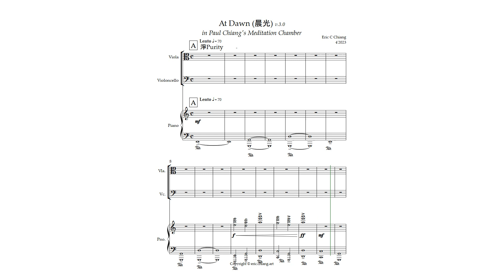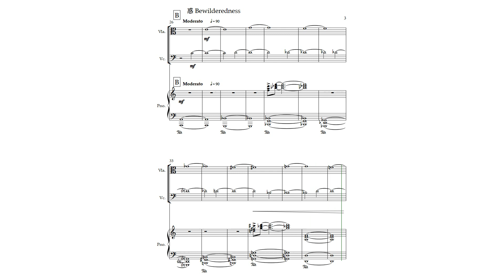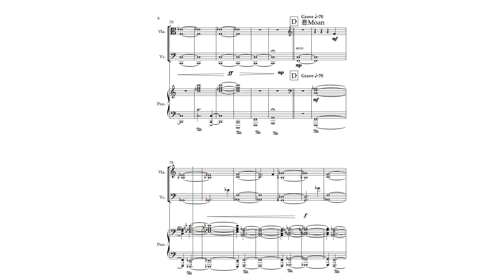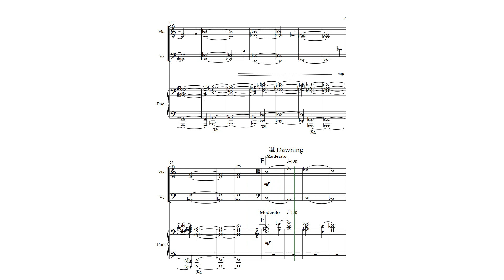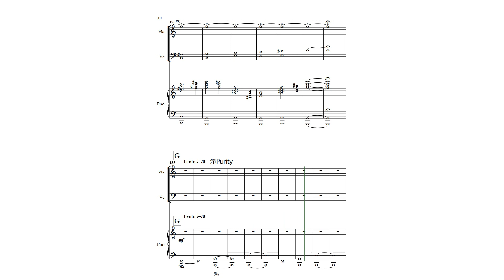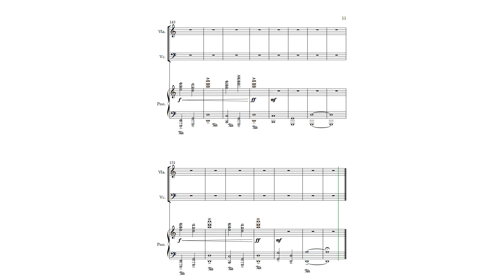At Dawn v 3 0